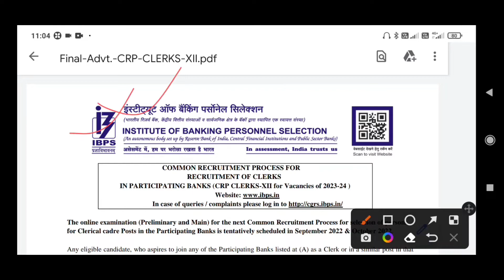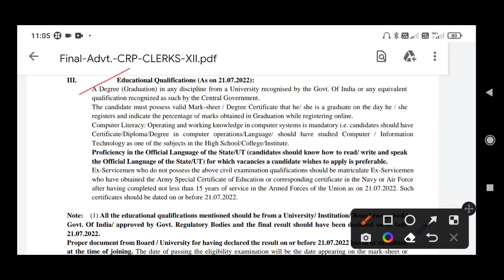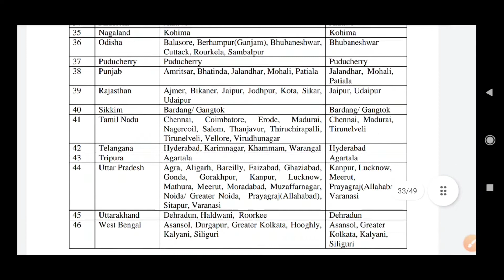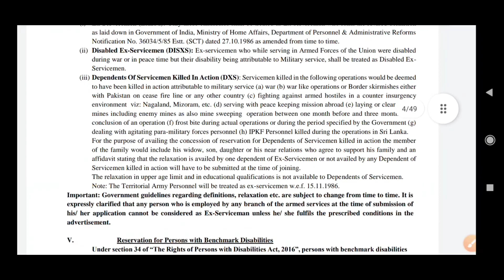Ibps Recruitment 2022 / All India Bank recruitment / Full official notification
👉 Topic including :
(1) Ibps job 2022
(2) Bank recruitment 2022 in Bengali
(3) All India Bank recruitment 2022 Bengali
(4) Bank clerk job recruitment 2022
(5) Institute of banking personal selection  recruitment 2022
(6) Ibps clerk recruitment 2022
(7) 2022 job updates
(8) Crp Clerk xii recruitment 2022
(9) graduate pass Bank recruitment 2022
(10) graduate pass recruitment
(11) graduate pass ibps job